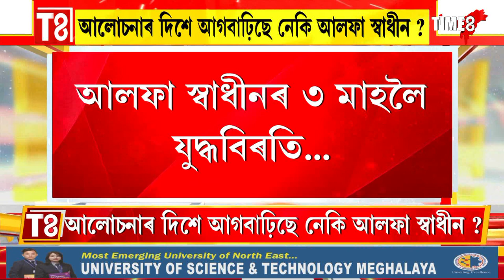আলোচনাৰ দিশে আগবাঢ়িছে নেকি আলফা স্বাধীন ?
আলোচনাৰ দিশে আগবাঢ়িছে নেকি আলফা স্বাধীন ? ৪০ বছৰৰ পৰম্পৰা ভাঙি প্ৰথমবাৰৰ বাবে বন্ধ ঘোষণা কৰা নাই আলফা স্বাধীনে